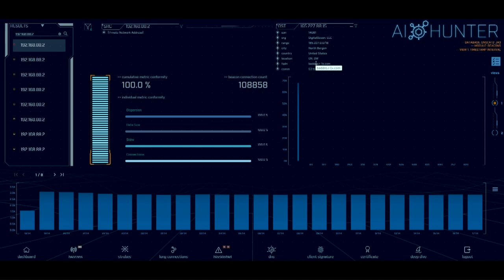Weather Channel, Shopify, & SAC - Hack Naked News #221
This week, SUPRA Smart TV flaw lets attackers hijack screens with no video, 20,000 Linksys routers leak historic record of every device ever connected, a new attack creates ghost taps on Android smartphones, and an Australian teenager that hacked into Apple twice to get a job! In the expert commentary, we welcome Winn Schwartau from the Security Awareness Company to talk about Ethical Bias in Artificial Intelligence-Based Security Systems! All that and more, on this episode of Hack Naked News!

Time Stamps:

2:05 - SUPRA Smart TV flaw lets attackers hijack secreens with any video
4:02 - Cisco service provider, WebEx bugs offer up remote code execution
5:04 - Over 20,000 Linsys routers leak historic records of every device ever connected
6:15 - New attack creates ghost taps on modern Android smartphones
7:13 - Majority of C-Level executives expect a cyber breach
7:56 - Austalian teenage hacked into Apple twice for a job
9:18 - MacOS zero-day in Mojave could allow synthetic clicks attacks

to get all the latest episodes!